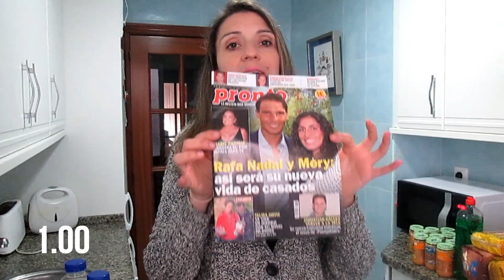COMPRA semanal MERCADONA noviembre 2019😀 COMPRA semanal SALUDABLE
Hola familia!
Aquí os traigo un día más mi súper compra semanal en Mercadona, Día la Plaza y en la frutería :-)
Espero que os guste y si ha sido así os pediría un LIKE y que compartáis con TOOOODA la gente que queráis 😃❤️.

- Funda de la tabla de planchar

- Juego de bandas de resistencia
Toalla con capota de la Patrulla Canina

Pañales de bebé para el agua

Bikini niña

Vestido niña

crema solar isdin pediatrico

zapatillas niña agua

Toallitas bebé

CANAL DE YOUTUBE :

💃nuevos vídeos todos los LUNES💃

Para ver más cositas...

Mil millones de gracias por estar ahí ❤OS QUIEROOOOOOO❤